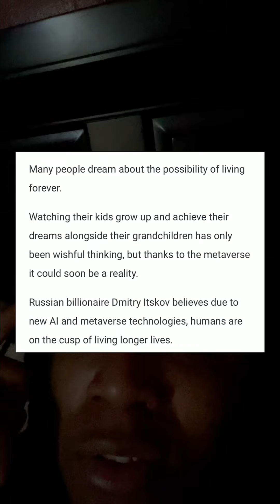It’s A Wrap! It’s So Obvious Now…👁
Instagram jayrocupnext

Like Tf out this video and share it

Merchandise

Discord Server

Second Channel

Twitter jayrocupnext